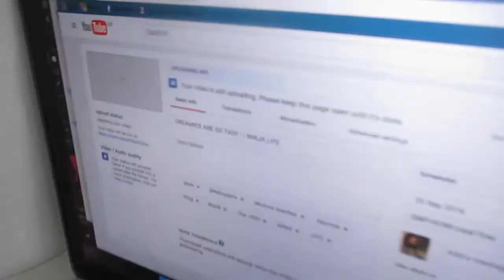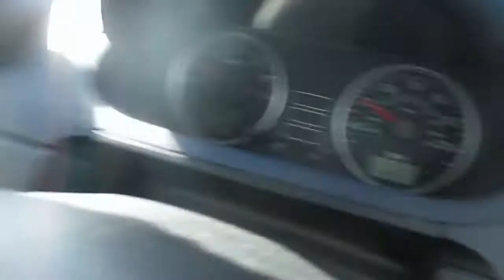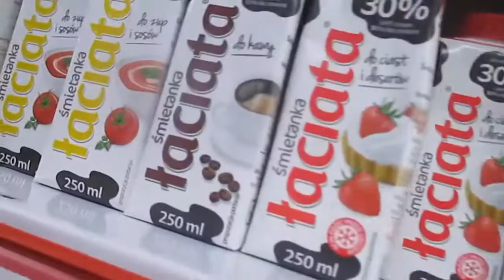UKMMAF Trials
UKMMAF Trials where LIT! Great to move around with so many bodies. Deansfield Highschool Class of 2003 Look at the school now :O